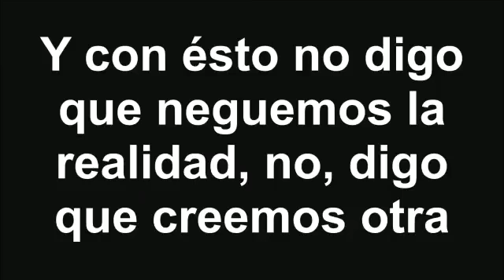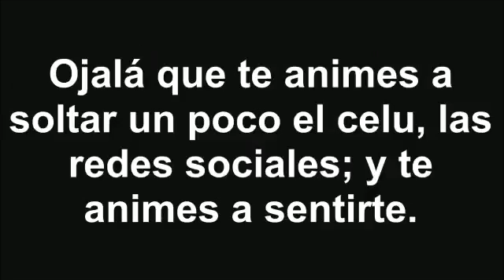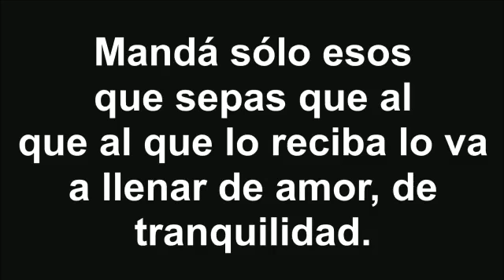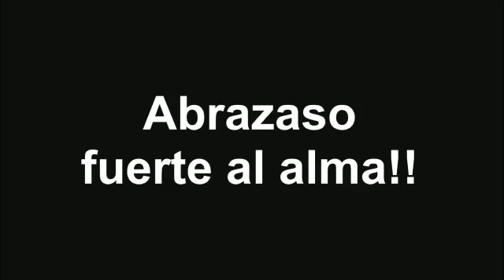Amar es ungente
Ecuador 2020